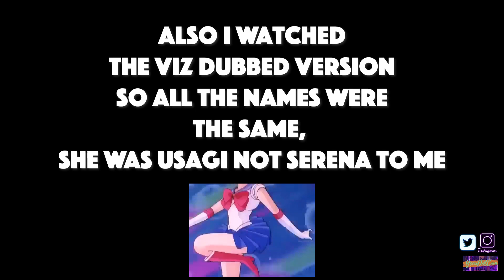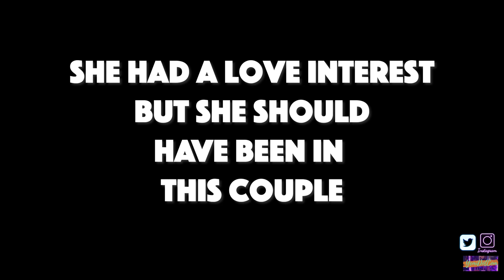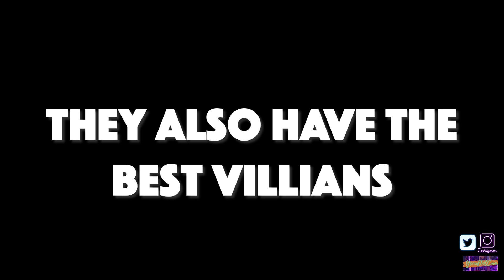Blah Blah Blah... Girl Power | Women in Cartoons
00:00 Intro
01:07 Sailor Moon 🌙
04:56 Winx Club 🧚🏼‍♀️
07:10 W.I.T.C.H. ✨
11:03 Mew Mew Power 💕
13:45 Powerpuff Girls 🫧
16:25 Totally Spies 💄
19:49 Mulan ⚔️
21:09 Shego 🟢
23:01 Rogue 🔳
24:23 Raven 🖤
27:13 Outro